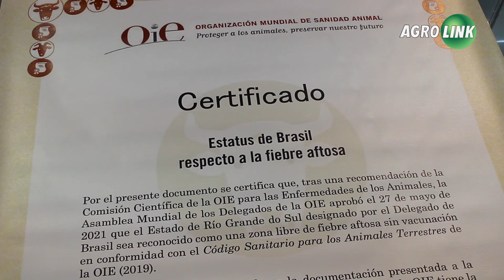Expointer soma bons números na volta das feiras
A 44ª edição da Expointer voltou a ser presencial e destacou máquinas e implementos, agricultura familiar, animais e artesanato. Autoridades avaliaram como a feira da retomada, com negócios positivos.